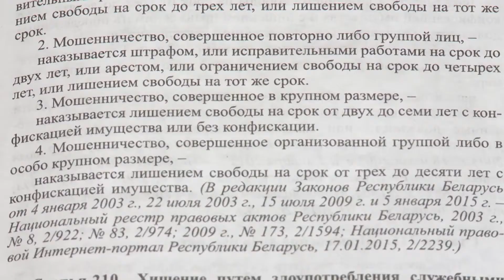Витебск следственный шубы 23 01 18 Infograd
Предприимчивая витеблянка успешно торговала в интернете виртуальными шубами. Вот только обманутые покупатели так и не дождались своих покупок. Как только мошенница получала денежные средства на банковскую карту, они сразу же присваивались и тратились по ее усмотрению.
    В списке преступлений 23-х летней девушки также значится получение мобильного телефона, рассрочка на который путем уговоров была оформлена на знакомую. Никаких выплат от нее так и не поступило. А цифровую фотокамеру, полученную во временное пользование, фигурантка вообще сдала в ломбард.